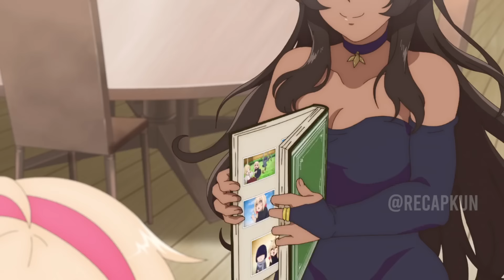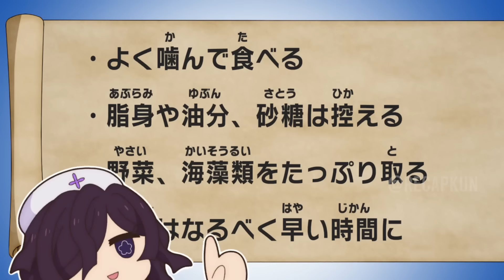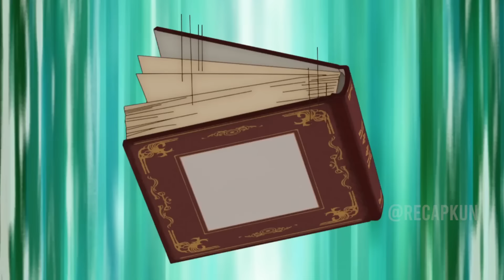Young Witch Finds Abandoned Baby But It Magically Grows Up Faster Than Her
Dekoboko Majo no Oyako Jijou
The Family Circumstances of the Irregular Witch